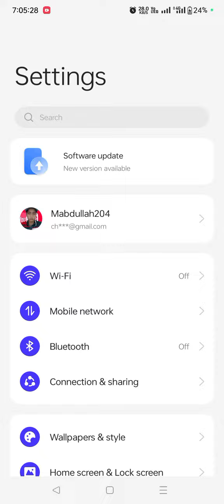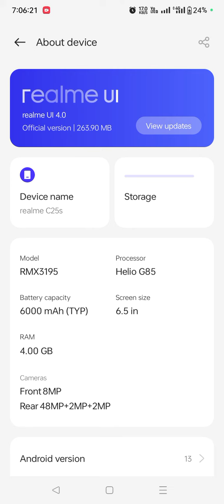Realme C25S June 2023 Android 13 New Update Released In Pakistan